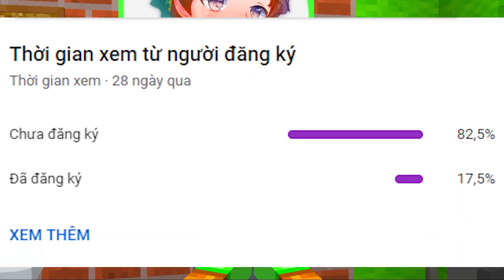SẦU RIÊNG TRẢ THÙ SINH TỐ TEAM VÌ BỊ BỎ RƠI TRONG SINH NHẬT ĐẶC BIỆT TRONG MINECRAFT VÀ CÁI KẾT 🤣😂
Êy zô mình là Sầu Riêng đây nè 😵😭😟😍🤣😂

♦️ĐĂNG KÝ CHO SINH TỐ TEAM ♦️  :
Discord - của Sinh Tố Team và Fans Sinh tố , nơi này các bạn có thể giao lưu Fan với nhau hoặc giao lưu với những thành viên sinh tố team khác có cả mình trong đó tức nhiên có cả mình
- Những Thành Viên Sinh Tố Team Giao Lưu nói chuyện với Fans
- Nơi tập hợp rất nhiều fan của Sinh Tố Team
- Chơi Ma Sói phiên bản Discord
- Chơi với những con BOT Minigame
- Và những Event khác . . . .